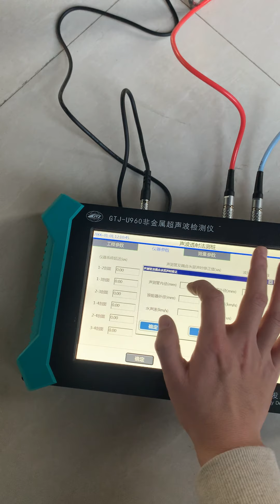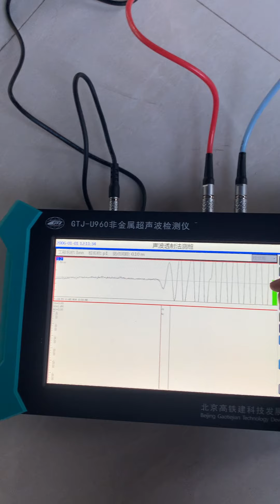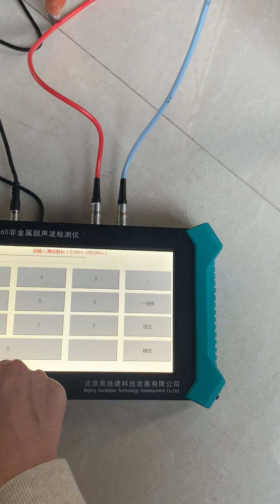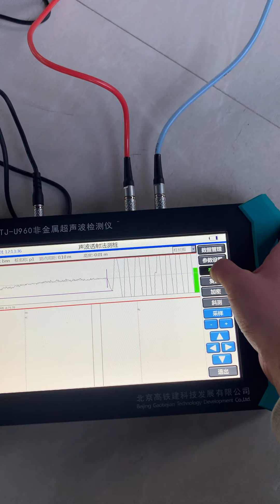u960 Operation display